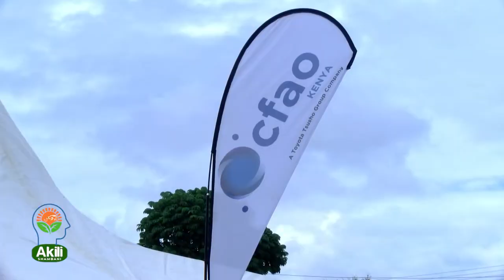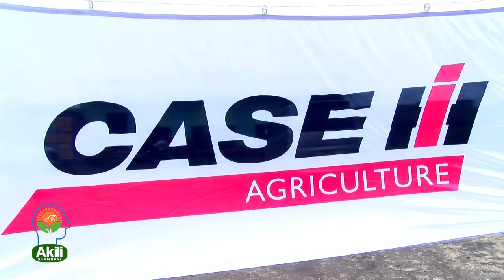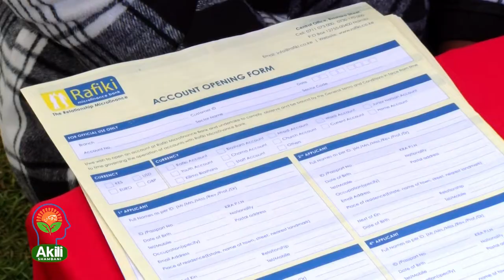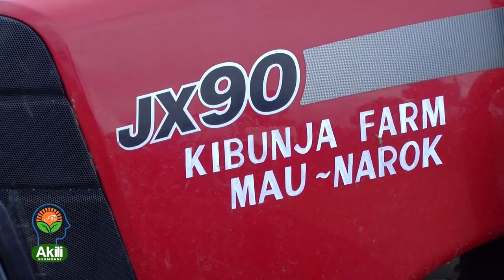CFAO KENYA Tractor Clinic || AKILI SHAMBANI